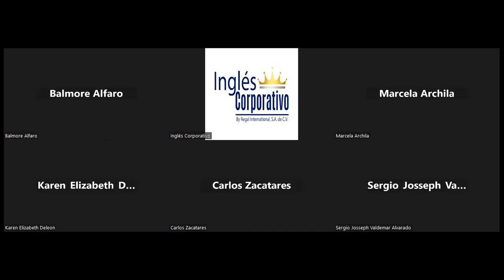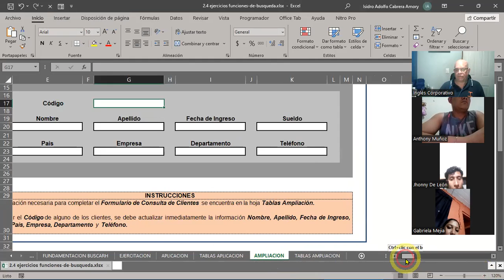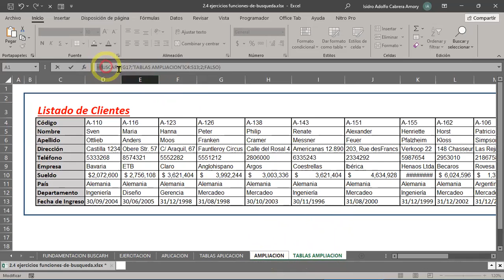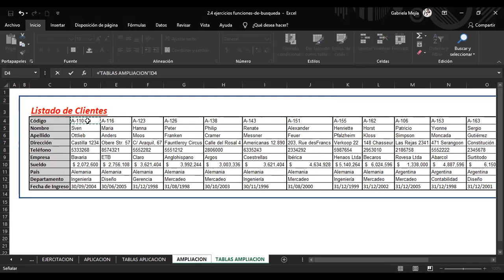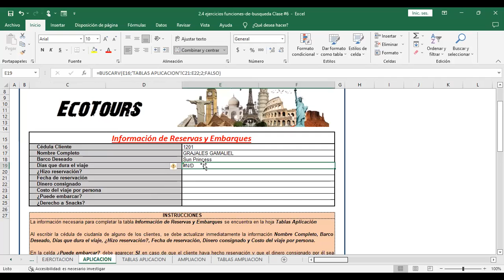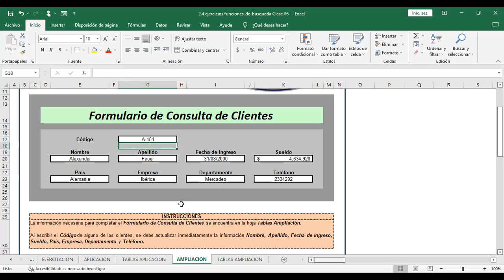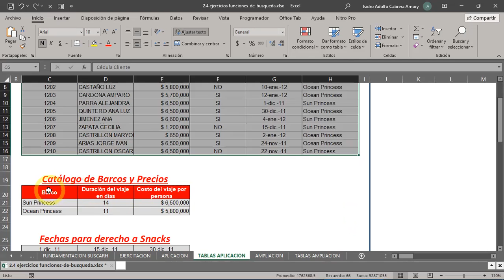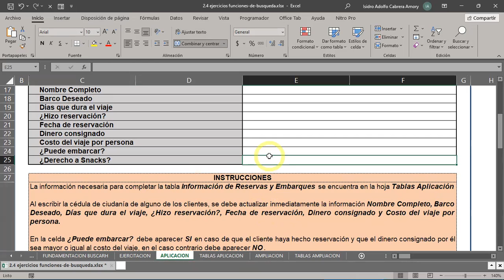SESION 8-30-08-2023-IC29811-0013-2023-CABRERA-Función BuscarH